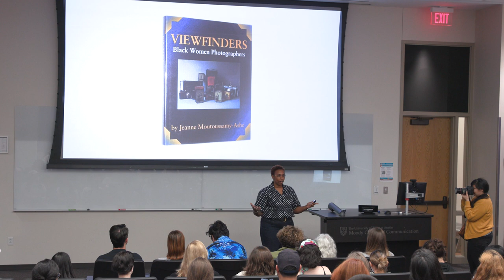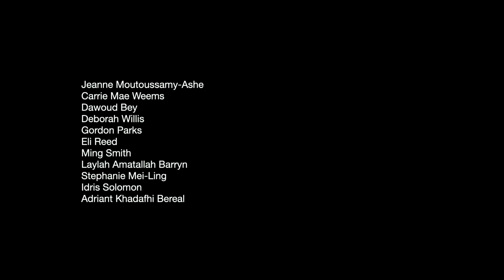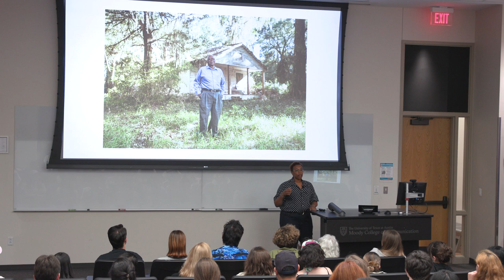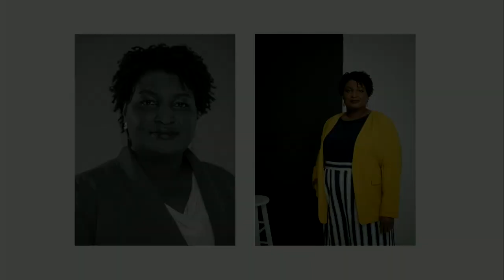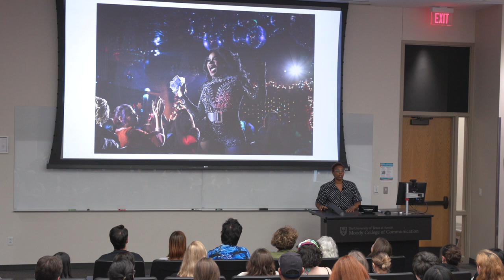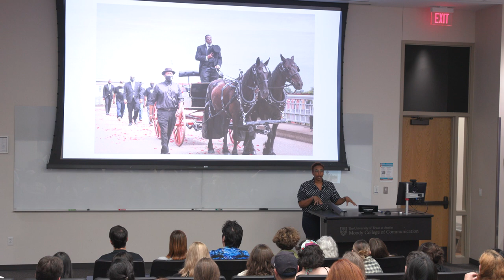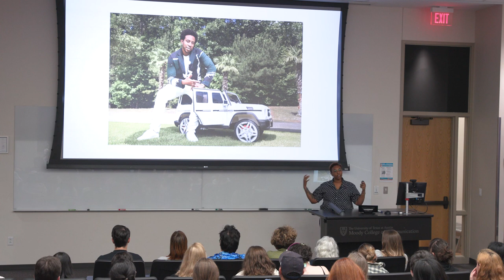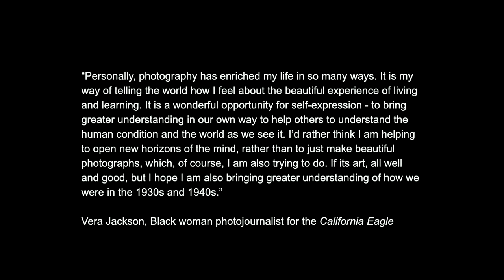Consider the Narrative: The Journey of Photography Through a Black Women's Lens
Lynsey Weatherspoon,  Award-Winning Photographer and Director talks about herself and her photos.